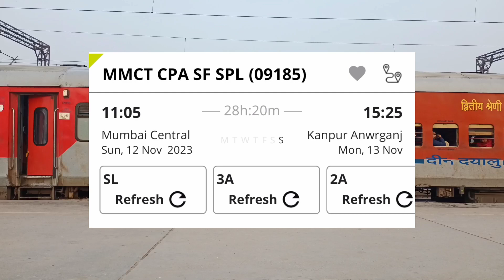मुंबई LTT गुजरात से यूपी के लिए आ गई नई स्पेशल ट्रेन | LTT MUMBAI GUJRAT to UP NEW SPECIAL TRAIN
Diwali Chhath  Puja Special Train